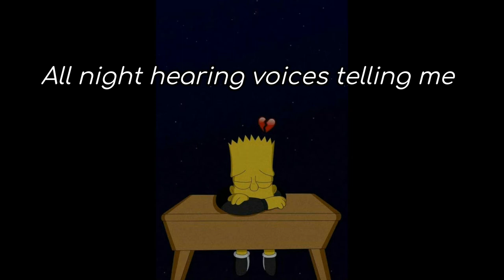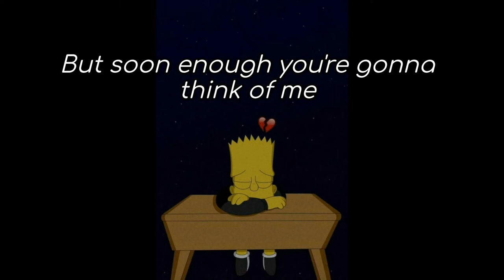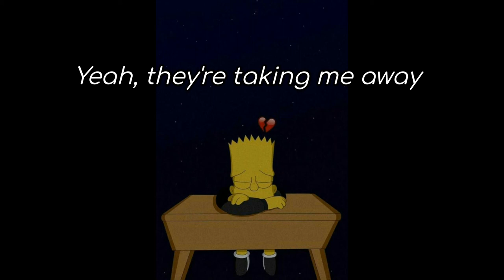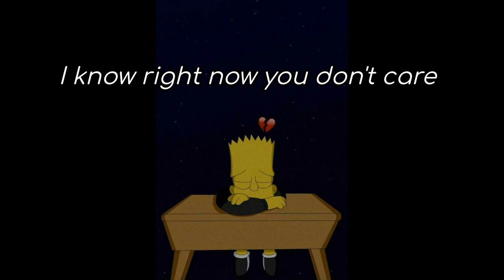Matchbox 20 - Unwell // Aesthestic lyrics